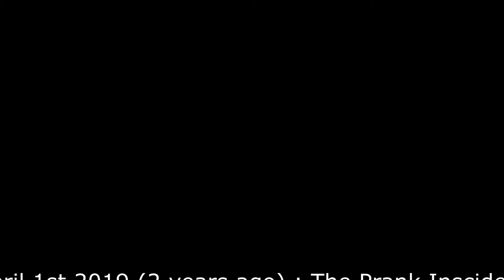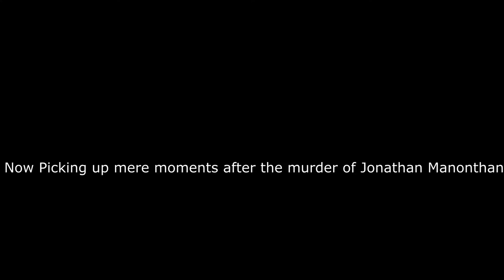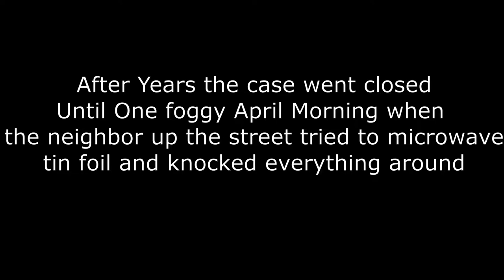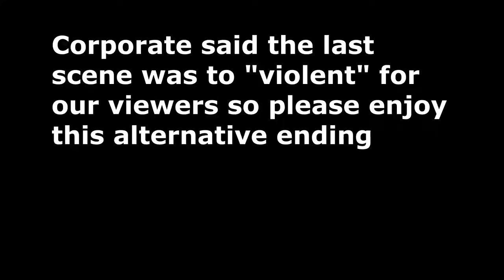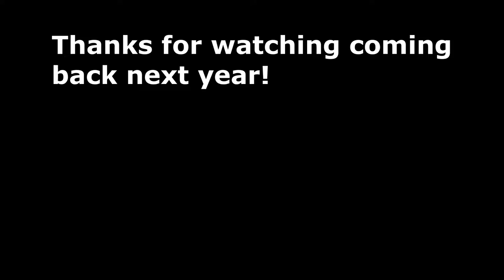April Fools 2: Blast from the past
Yooooo whattup we back at it again always apologizing for late uploads well this one is on schedule but just a lack of posting summer is coming up and the vaccines are flowing through our blood so more videos to come